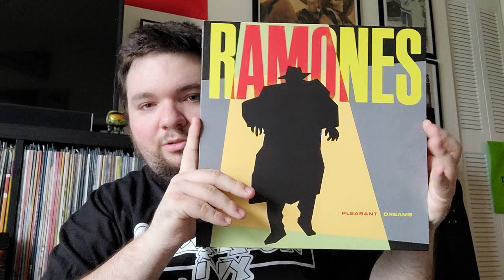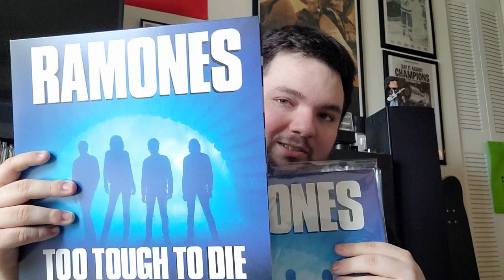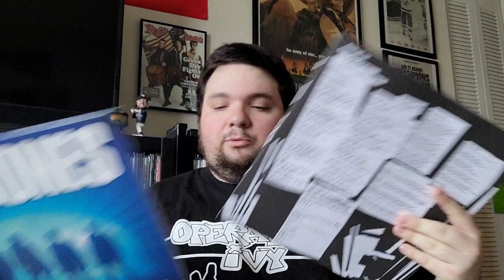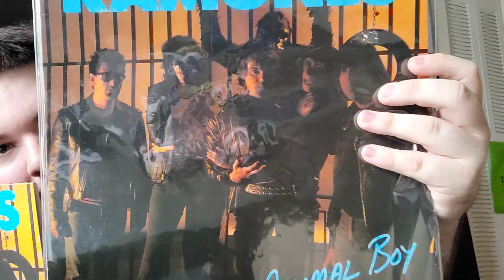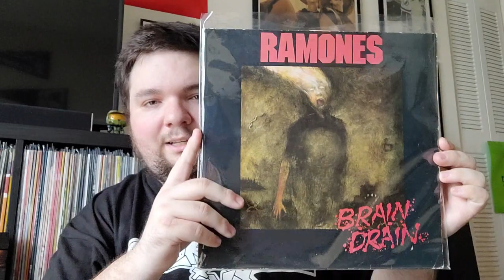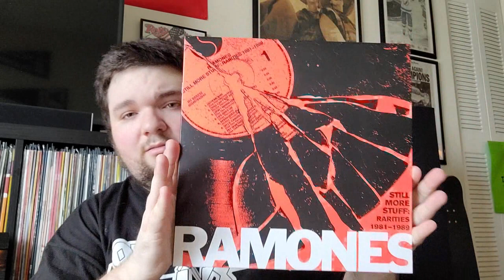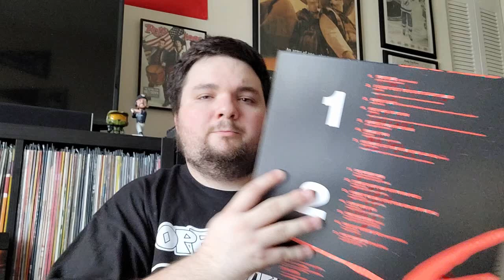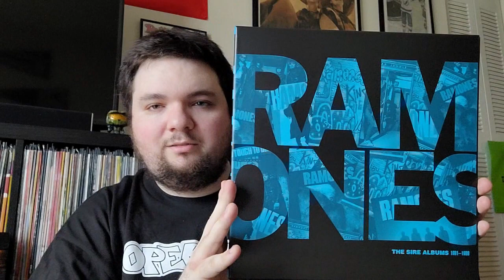Ramones RSD 2022 Box Set Review - The Sire Albums (1981-1989)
Let's talk about the Ramones - The Sire Albums (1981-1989) box set released for Record Store Day 2022. This set features the albums Pleasant Dreams, Subterranean Jungle, Too Tough to Die, Animal Boy, Halfway to Sanity, and Brain Drain. There is also a compilation LP with b-sides, demos, and alternate versions from the same period of the band's career.